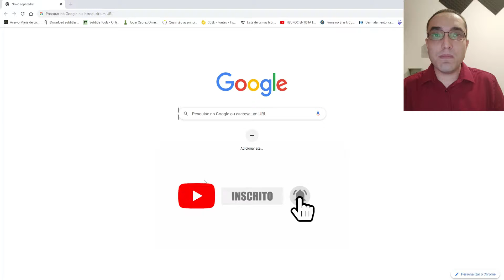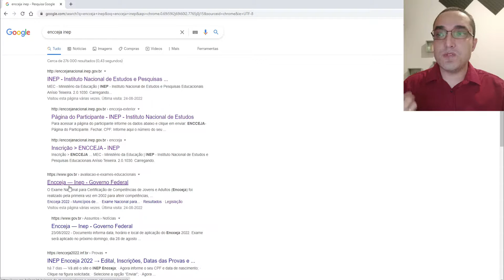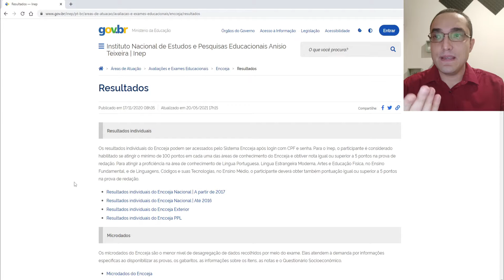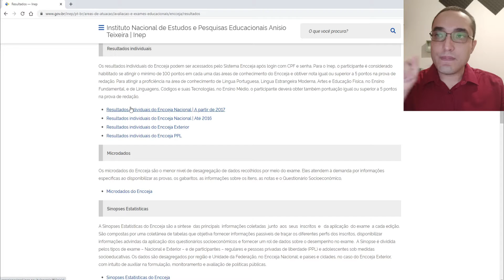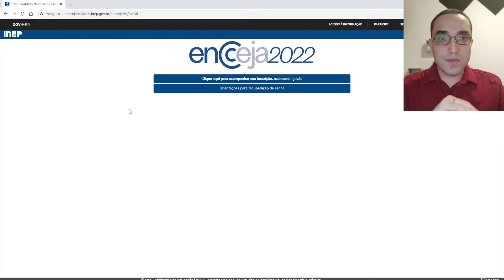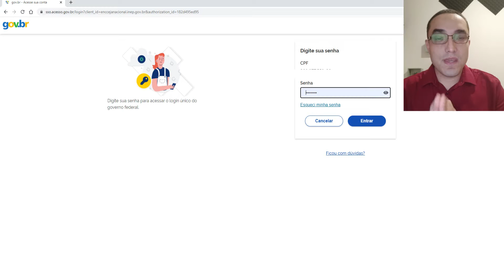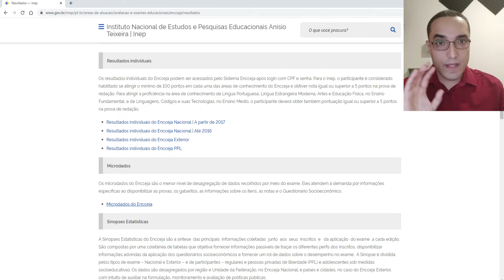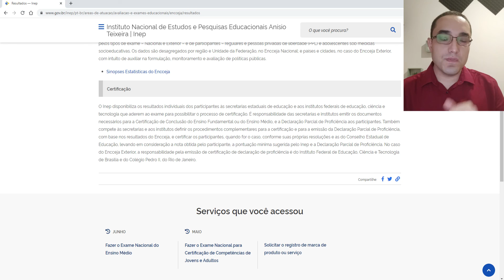🚀 SAIU O RESULTADO DO ENCCEJA 2022! VEJA COMO SABER SE VOCÊ FOI APROVADO!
Finalmente saiu o tão esperado resultado do ENCCEJA 2022! Veja como saber se você foi ou não aprovado, qual a nota mínima para aprovação em cada eixo e na redação, como conseguir o certificado do ENCCEJA e também o que fazer caso não passe em 1 ou mais eixos. Boa sorte!

🔻🔻 Materiais 🔻🔻

🔻🔻 Links Importantes 🔻🔻

🔻🔻 VÍDEOS SUGERIDOS 🔻🔻

Bons estudos!